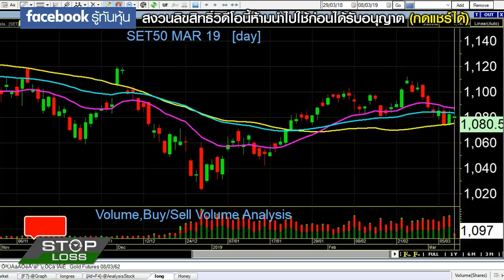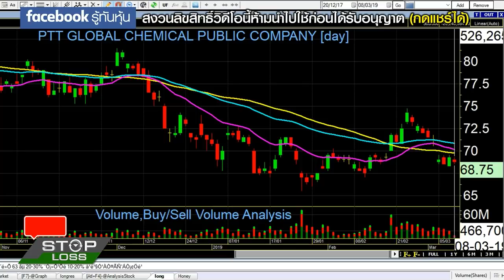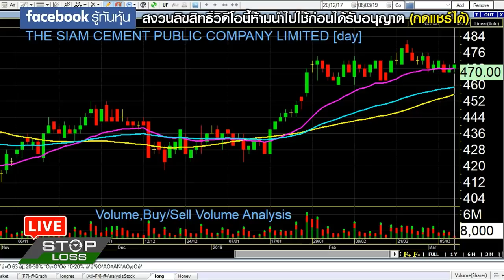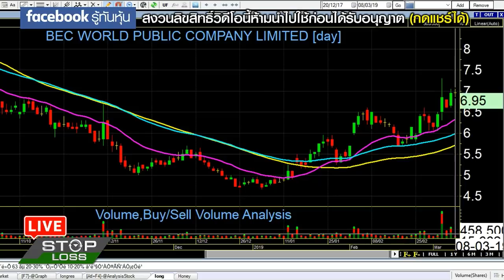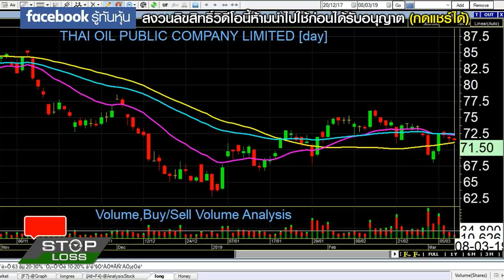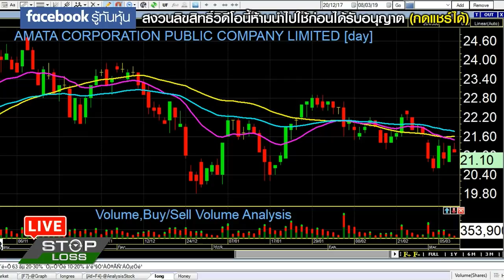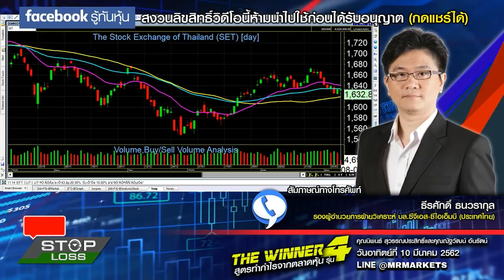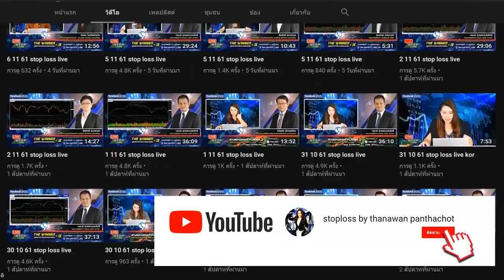Stop Loss Live 08/03/2562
สายที่ 2 คุณธีรศักดิ์ ธนวรากุล รองผู้อำนวยการ ฝ่ายวิเคราะห์
บล.ซีจีเอส-ซีไอเอ็มบี ประเทศไทย